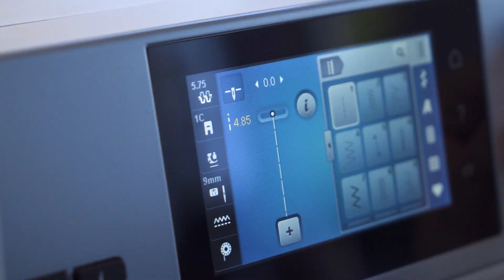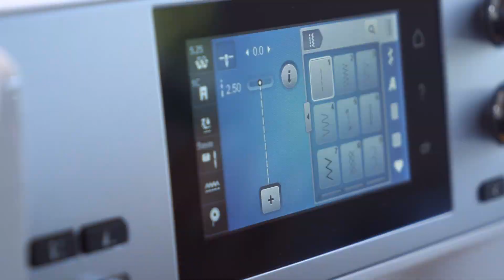Nick broek: video tutorial